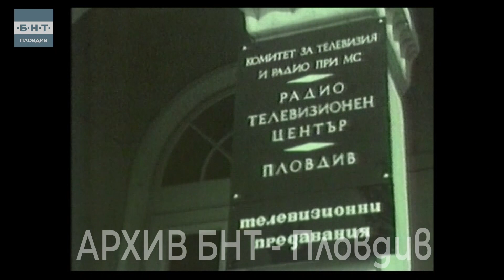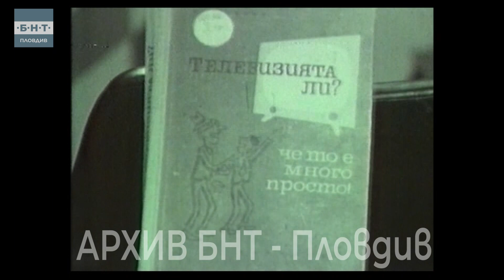Как се прави телевизия/ How the TV is made (In memoriam Петко Казаков, Иван Кайдъмов)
Как се прави телевизия
(In memoriam: Петко Казаков, Иван Кайдъмов)

На 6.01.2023 ни напусна Петко Казаков 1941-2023 -  дългогодишeн  оператор в БНТ-Пловдив.

Петко Казаков работи в РТВЦ-Пловдив от самото му създаване и е отговорен оператор и ръкйоводител на звено "Филмови оператори".

Иван Кайдъмов е една от основните движещи фигури на паметното предаване "За един милиард".

Той е дългогодишен главен редактор, автор на множество различни телевизионни продукции - ключова фигура в историята на на РТВЦ -Пловдив.

Спомняме си за тях с краткия, но паметен скеч: "Как се прави телевизия".

How the TV is made
(In memoriam: Petko Kazakov, Ivan Kaidamov)

On 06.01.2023, the cameraman Petko Kazakov 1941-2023 has passed.
Petko Kazakov has been working at BNT-Plovdiv since its inception and is a responsible cameraman and head of the "Film Cameramen" unit.

Ivan Kaidamov is one of the main driving figures of the memorable show "For One Billion".

He is a long-time editor-in-chief, the author of many different television productions - a key figure in the history of RTVC - Plovdiv.

We commemorate them with the short but memorable skit: "How TV is made".